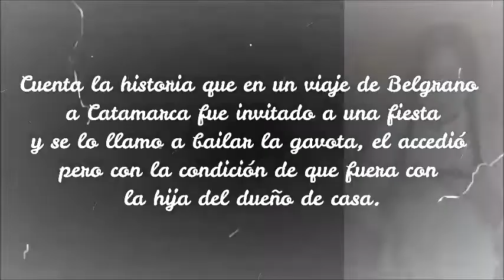ARTE PARA BELGRANO: PRIMARIA 68 2